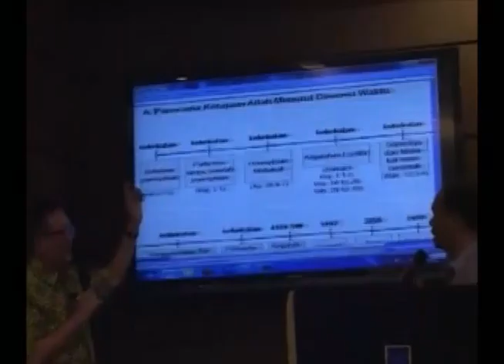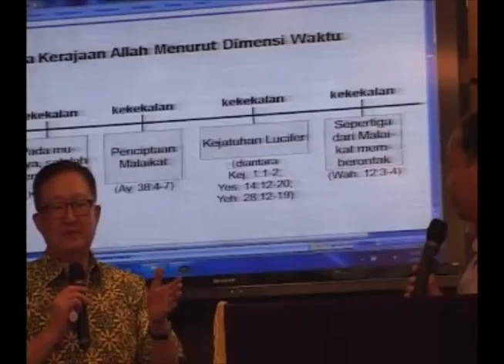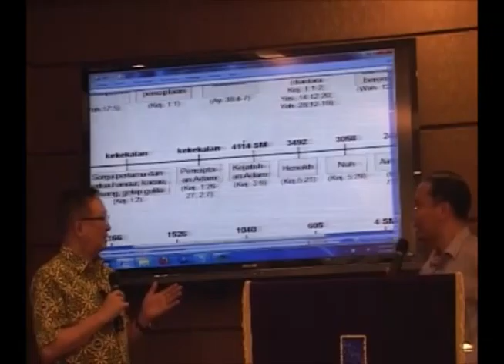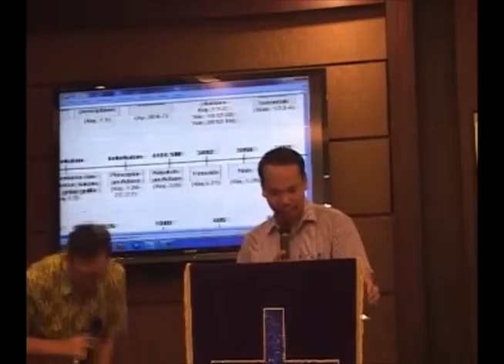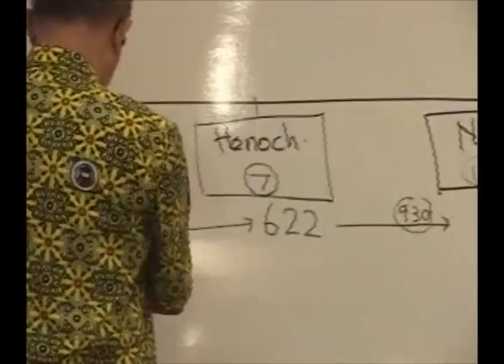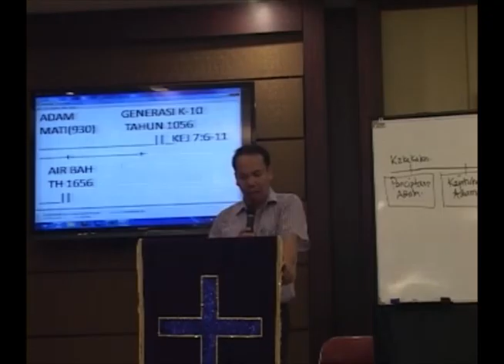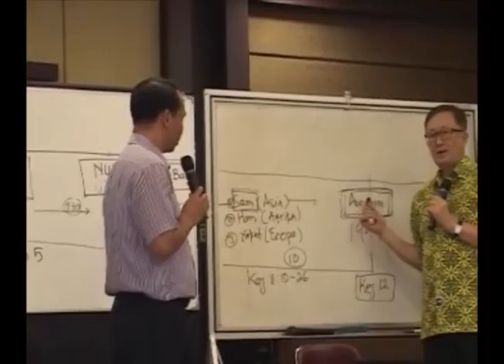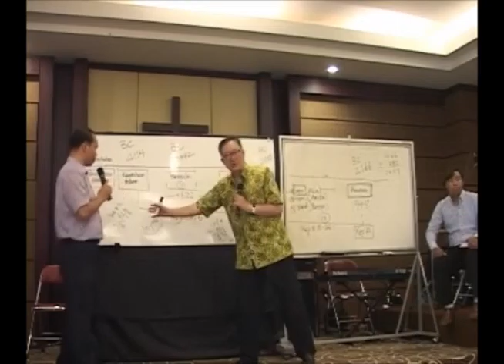#5 Panorama Kerajaan Sorga Menurut Dimensi Waktu (II) - By. Dr. Thomas Hwang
Antioch Missions International (AMI) Indonesia adalah sebuah lembaga pelayanan misi yang terpanggil untuk melaksanakan Amanat Agung Tuhan Yesus Kristus (Matius 28:19-20) dengan memfokuskan pelayanan misinya kepada suku-suku yang belum terjangkau oleh Injil di wilayah “Jendela 10/40.” AMI Indonesia juga berusaha memperlengkapi hamba-hamba Tuhan atau pelayan-pelayan Tuhan yang terpanggil untuk pelayanan misi ini di tempat pelayanannya masing-masing dengan cara membagikan materi modular melalui VCD dan Buku yang bisa dipelajarinya secara mandiri serta melayani mimbar dan seminar-seminar topikal dalam Kelompok Terbatas.  Selanjutnya AMI Indonesia bersedia memfasilitasi mereka yang berminat dengan sepenuh hati untuk meningkatkan kualitas pelayanannya melalui pembelajaran khusus program: Master of Ministry (M.Min) dan Bachelor of Ministry (B.Min). Keterangan lebih lanjut dapat menghubungi sekretariat kami via email: atau via handpone: (Saudara Ev. Mark Jacob/Saur Napitupulu, M.Div).